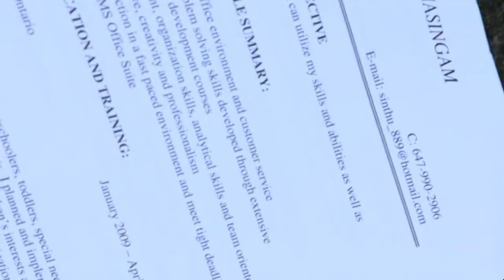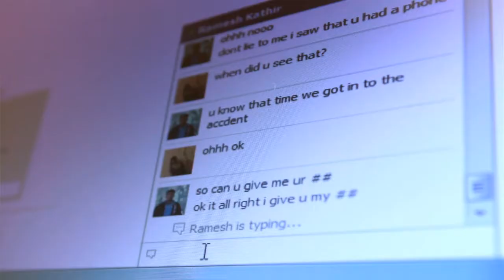Uyire en uyire tamil song 647 937 7710